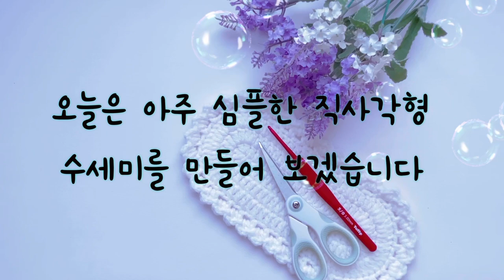ENG]Crochet Coaster 아주쉬운 직사각형 수세미뜨기 코스터뜨기